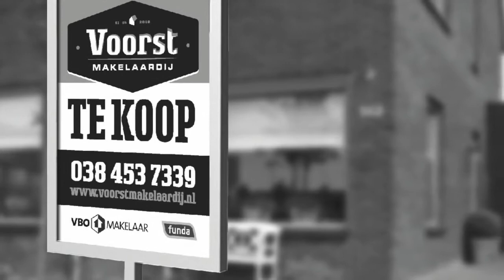Tussenwoning Westenholte Zwolle Voorsterweg 35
Aan de mooie Voorsterweg in Oud Westenholte staat deze nette tussenwoning met grote vrijstaande garage.  Aan de voorzijde lijkt dit een kleine woning maar eenmaal binnen zult u versteld staan van de ruimte en mogelijkheden die deze woning heeft!
Een dorp binnen Zwolle zo wordt Westenholte ook wel genoemd, hier hebben ze nog “Naoberhulp” een wijkvereniging en zo veel meer. Scholen, winkels, het Stinspark en natuurgebied de “Vreugderijkerwaard” zijn allemaal op wandel afstand. Binnen enkele minuten bent u met de auto op de uitvalswegen en A28 en op de fiets bent u binnen vijftien minuten in de binnenstad van Zwolle. Het buurtwinkelcentrum is op loopafstand en speelgelegenheden voor kinderen en tieners  zijn er volop in de buurt.
Indeling:
Begane grond: Via de voordeur komt u binnen in de hal met de meterkast en de trap naar boven en toegang tot de ruime woonkamer. Door de grote raampartij aan de voorzijde komt hier lekker veel daglicht binnen en kijkt u lekker weg.  In de woonkamer is een allesbrander en ook de deur naar de ruime kelder. Op de vloer ligt een laminaatvloer die doorloopt in de uitbouw waar ook de deur naar het zonnige terras en de achtertuin is. In de uitbouw is de half open keuken (2017) opgesteld deze is compleet met een gaskookplaat, wasemkap, vaatwasser en een koel/ vrieskast. Vanuit hier bereikt u de praktische bijkeuken waar zich ook de toegang tot het toilet bevindt.
1e verdieping: Via de overloop bereikt u de badkamer en de 3 slaapkamers (9 m² en 2x 8.3 m² groot). De badkamer is voorzien van een ruime inloopdouche met douchewand, wastafelmeubel, 2e toilet en de opstelling voor de wasmachine.
2e verdieping: Via een vlizo(uittrek) trap bereikt u de tweede verdieping, hier is de CV ketel (Vaillant 2016) opgesteld en er is nog een 4e slaapkamer gecreëerd met een dakkapel.
Tuin: Via de achterdeur komt u op het zonnige terras waar plek is voor een heerlijk zitje. Via het trapje gaat u naar beneden en komt u op een pad dat achter het gehele huizenblok ligt (recht van overpad). Hier komt u bij de vrijstaande garage. De garage kunt u gebruiken voor meerdere doeleinden zoals een werkplaats, bedrijf aan huis of na verbouwing als een kantoorruimte of gastenverblijf. Achter de garage ligt nog een besloten tuin (5,32 x 13 meter) met een overkapping en schuurruimte.
Extra informatie: De woning is gebouwd in 1908 en heeft energielabel E. Het dak is eigenhandig geïsoleerd maar met het isoleren van de vloer, gevels en het plaatsen van dubbel glas op de bovenverdieping kunt u nog heel wat besparen op de energiekosten. Deze zijn momenteel niet hoog omdat er veel gebruik wordt gemaakt van de houtkachel. Verder moet er rekening worden  gehouden met enkele onderhoudswerkzaamheden zoals schilderwerk, een nieuw raamkozijn plaatsen in de slaapkamer aan de achterzijde. De werkzaamheden zijn te overzien en de huidige bewoners laten dat in vol vertrouwen over aan de nieuwe eigenaar van de woning!
Bijzonderheden:
* bouwjaar 1908
* grote garage geschikt voor meerdere mogelijkheden van 7.07m lang en 3.80m breed
* ruime kelder op stahoogte

Voorst Makelaardij
Voorsterweg 53D
8042AB Zwolle